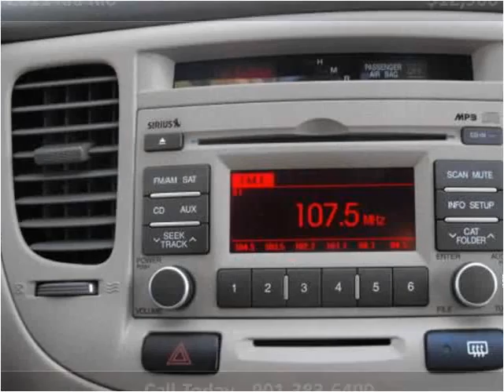2011 Kia Rio Used Cars Memphis TN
This 2011 Kia Rio is available from AutoMax of Memphis.